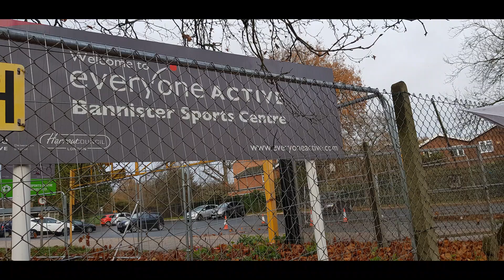F.C Soma - Bannister Sports Centre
AROUND THE GROUND. Take a look at the new 3G pitch at Bannister Sports Centre and see highlights of the match between F.C Soma v Pitshanger Dynamo.